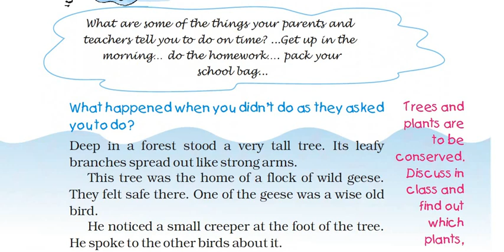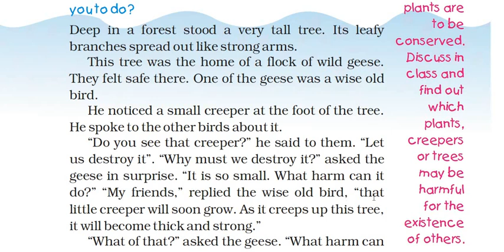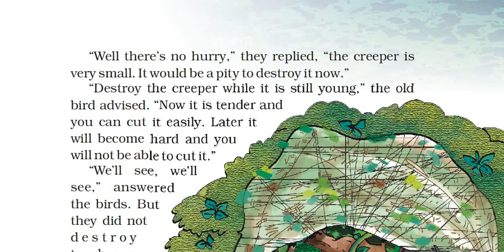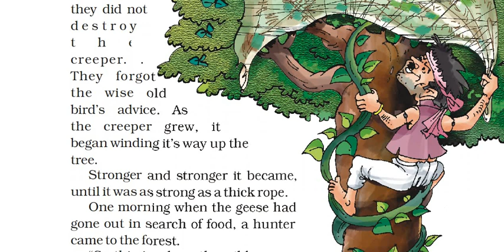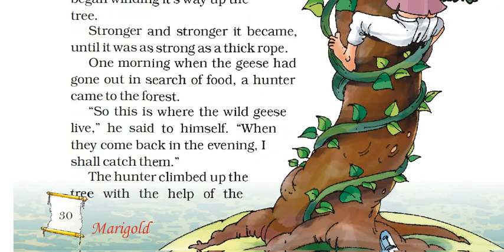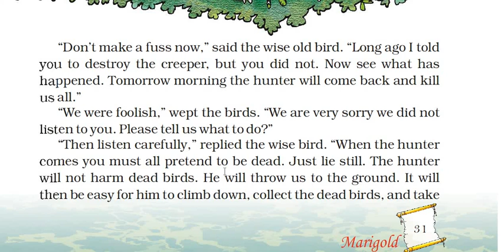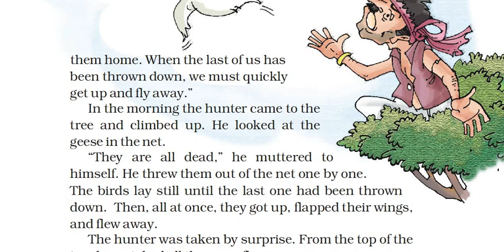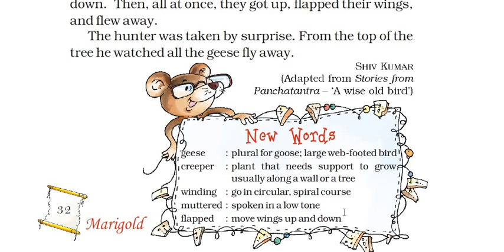flying together reading marigold 530 04 2020 12 21 24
READ STORY